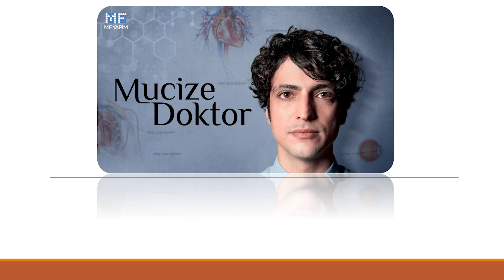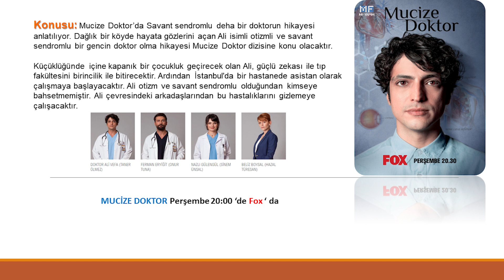Mucize Doktor Dizisi Hangi Gün ve Kanalda Konusu ve Oyuncuları ?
Mucize doktor konusu ; Dağlık bir köyde hayata gözlerini açan Ali isimli otizmli ve savant sendromlu bir gencin doktor olma hikayesi Mucize Doktor dizisine konu olacaktır. Küçüklüğünde içine kapanık bir çocukluk geçirecek olan Ali, güçlü zekası ile tıp fakültesini birincilik ile bitirecektir.

Ardından İstanbul'da bir hastanede asistan olarak çalışmaya başlayacaktır. Ali otizm ve savant sendromlu olduğundan kimseye bahsetmemiştir. Ali çevresindeki arkadaşlarından bu hastalıklarını gizlemeye çalışacaktır.

Başrolünü Taner Ölmez’in üstlendiği, kadrosunda Onur Tuna, Murat Aygen, Sinem Ünsal, Özge Özder, Hazal Türesan, Bihter Dinçel, Fırat Altunmeşe, Hayal Köseoğlu, Korhan Herduran VE Reha Özcan gibi birbirinden başarılı oyuncuları

Mucize Doktor, MF Yapım imzalı, ilk bölümü 12 Eylül 2019 tarihinde yayımlanan, senaryosu Pınar Bulut ve Onur Koralp tarafından yazılan medikal drama tarzında Türk televizyon dizisi. 2013 yapımı Güney Kore dizisi olan Good Doctor'dan uyarlanmıştır.